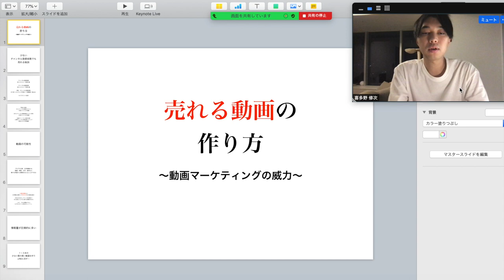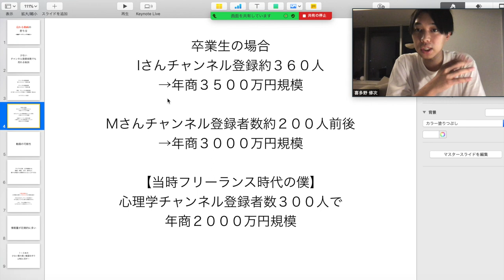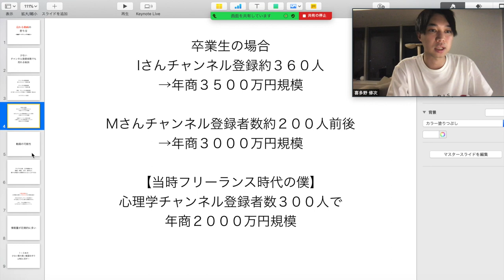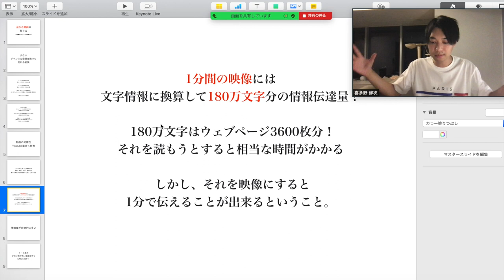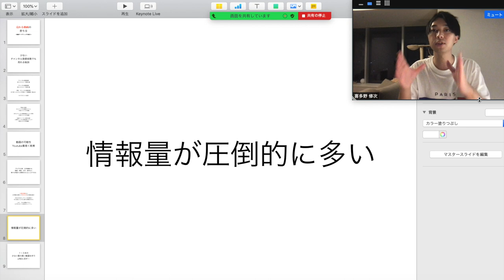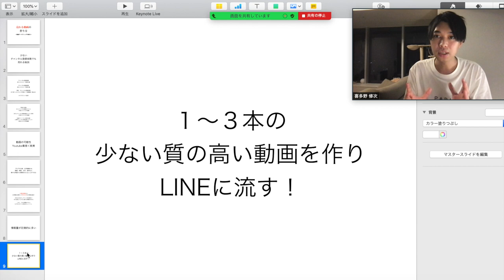少ない登録者数でもYoutubeで月１００万以上稼ぐ方法【SNS集客】